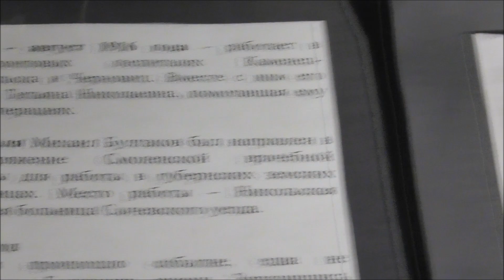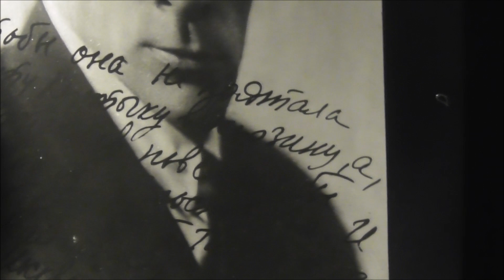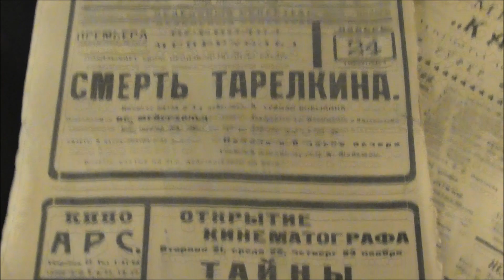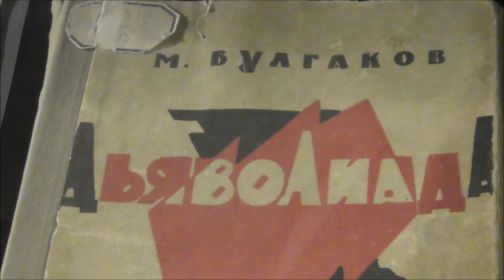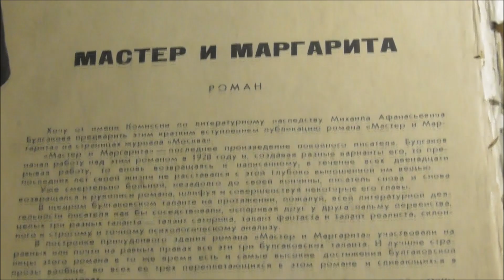В ДОМЕ ГДЕ ЖИЛ БУЛГАКОВ МИХАИЛ АФАНАСЬЕВИЧ...